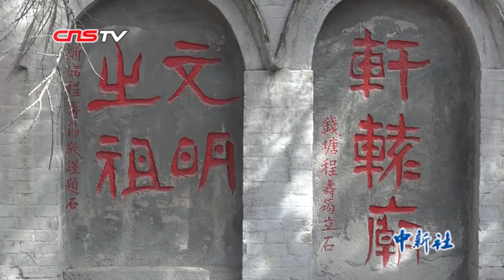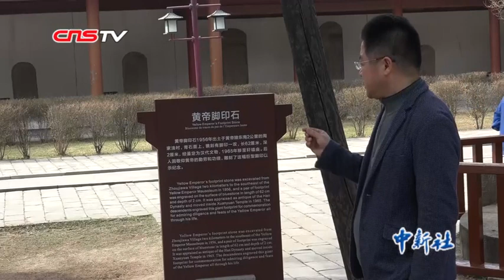研究黄帝文化的“痴心人”：让轩辕黄帝文化不断弦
今年47岁的苏峰是“土生土长”的黄陵人，现任陕西省轩辕黄帝研究会副会长，从事轩辕黄帝文化研究已有二十余年。3月25日，苏峰在接受中新网记者采访时说，轩辕黄帝文化是中华民族的根脉，其内容博大精深，需要代代传承和保护。
    陕西黄陵县，是中华民族人文初祖轩辕黄帝的陵寝所在地。黄帝陵位于黄陵县桥山之巅，世称“中华第一陵”。